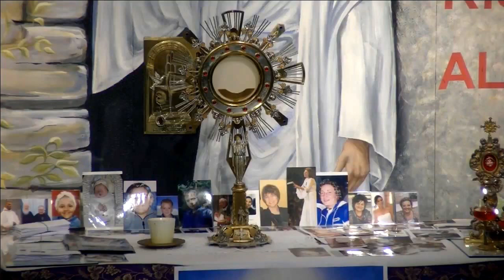Diana: Gesù mi ha guarita dal dolore al Trigemino!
Un vedova credente nel Signore subisce una sofferenza tremenda causata dal Trigemino ... Gesù Cristo la salverà!